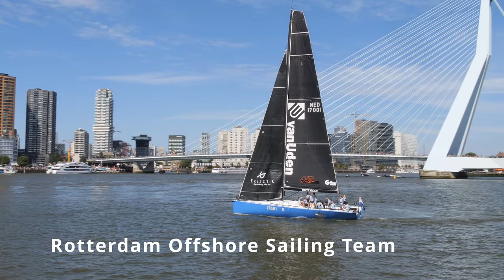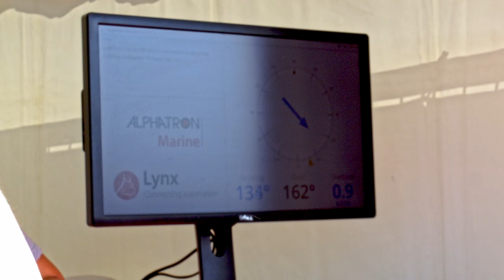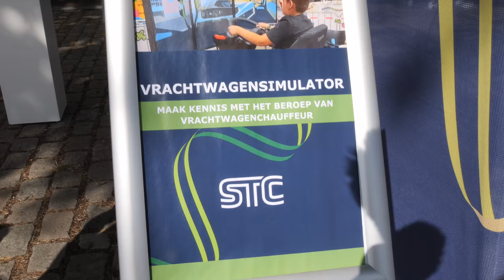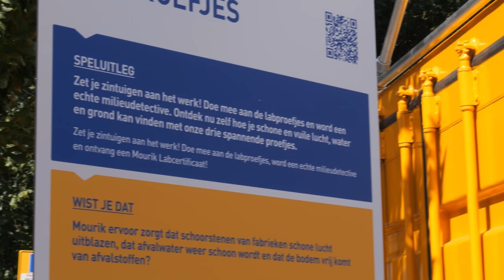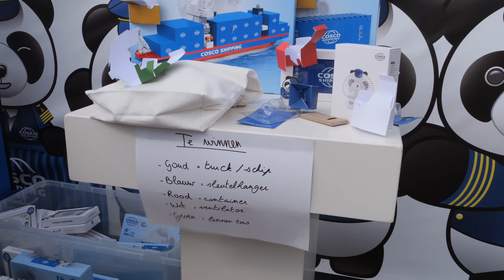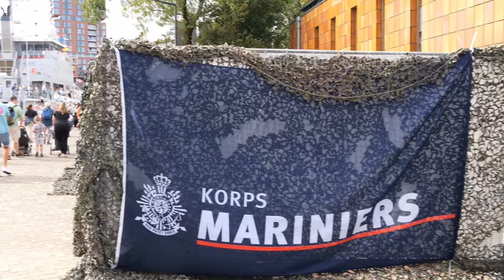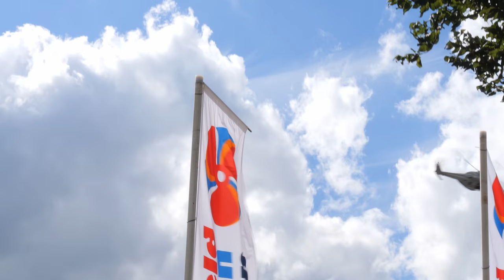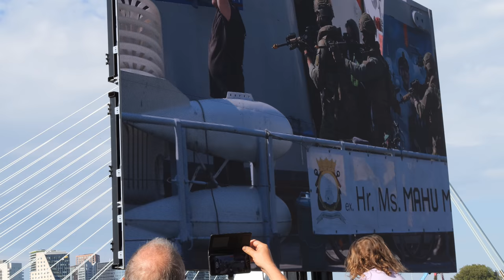Wereld Haven Dagen Rotterdam - 2024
Korte samenvatting van de openbare activiteiten rond de Havendagen in Rotterdam. Opnamen zijn gemaakt op zaterdag- en zondag middag op 8 en 9 september.
Muziek bij deze video van Dyar Band en uit de audiobibliotheek van YouTube:
Dorian_Andrew Langdon_YTdanceDrama
Good Times - Patrick Patrikio
Guess I'll Never Know - TrackTribe
Inevitable - Diamond Ortiz